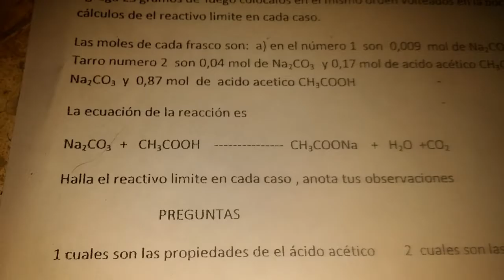Didáctica de el reactivo límite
Estudiantes practican y observan, el comportamiento  de el carbonato de sodio y el ácido acético para  calcular el reactivo límite